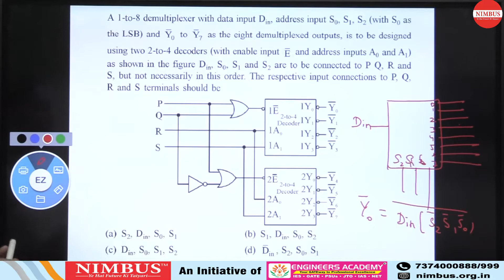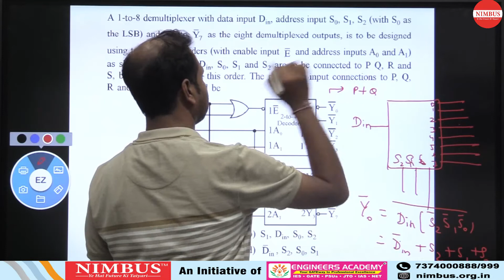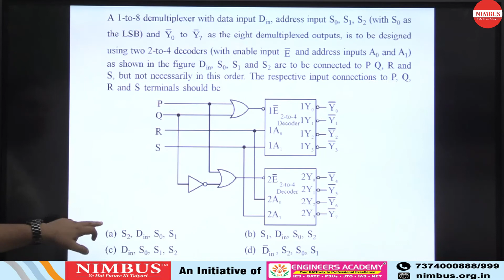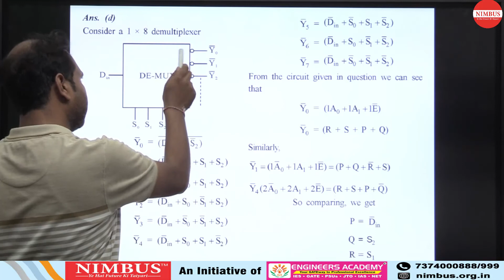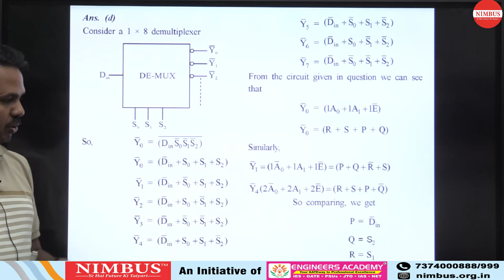Previous Year GATE Questions | Electronic And Communication Engineering | DE | Qns- 19 | Ch-5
In this video, Mr. Keshav has Solved Previous year GATE Question of Digital Electronics  ( Design Using LSI & MSI ).